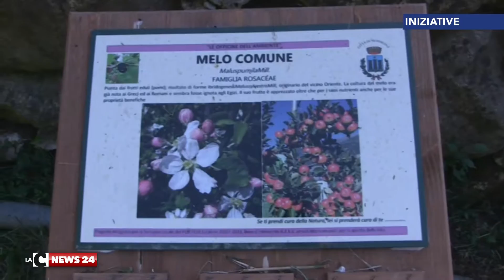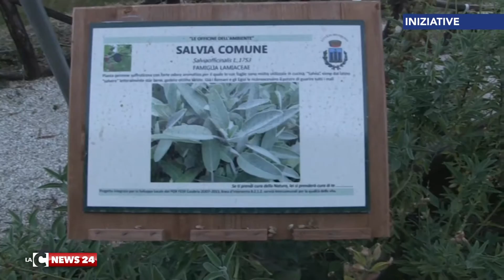Mendicino, inaugurato parco fluviale